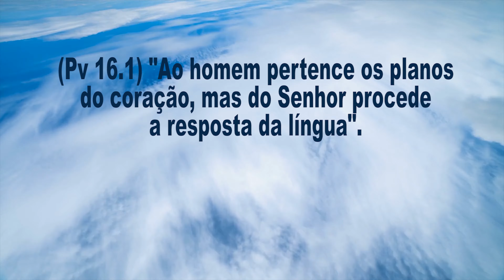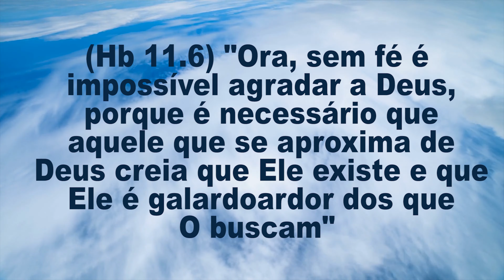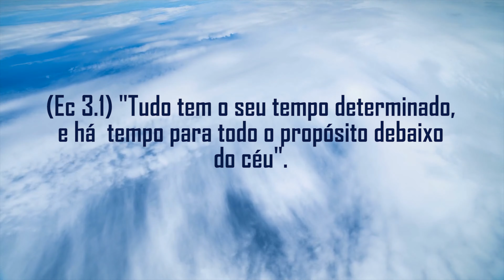Como receber milagre de Deus urgente? Pastor Evanir Vieira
Como receber milagre de Deus urgente?  Você precisa ver a mão de Deus agora?
Neste vídeo o Pastor Evanir Vieira nos ensina 3 passos para recebermos o milagre de Cristo.
O milagre da fé está à nossa disposição. Você ainda falará: Viverei milagres.

1-🛍-Podemos te dar um ebook gratuito de batalha espiritual. Procure-nos no zap: 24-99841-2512 ou 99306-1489 ou 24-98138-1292;

2-📘 Temos um curso online onde ensinamos como ser cheio do Espírito Santo, no

7-✅Siga-nos nos zaps: 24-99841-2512 ou 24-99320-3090 ou 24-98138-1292.